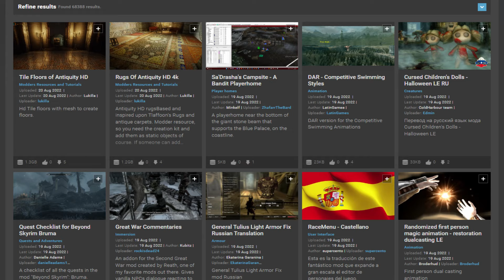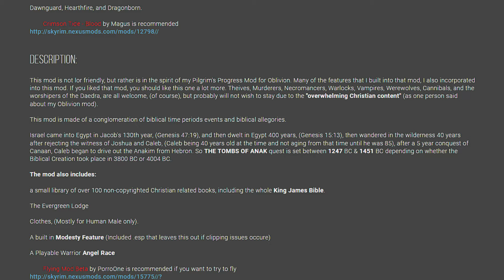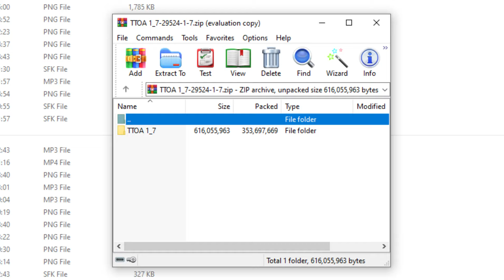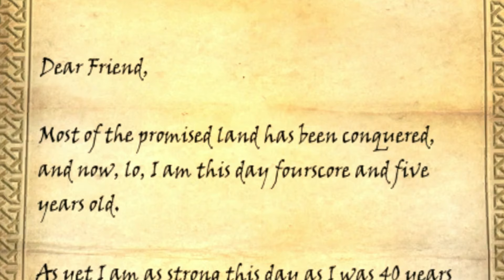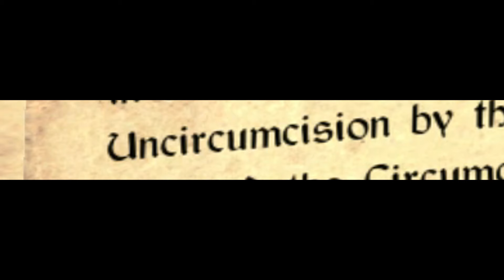I've Found A Christian Skyrim Mod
You read that title right, I've found a christian mod for Skyrim. Get out your Rosary beads and come with me on a spiritual journey! I'm gonna need those prayers if you have 'em.